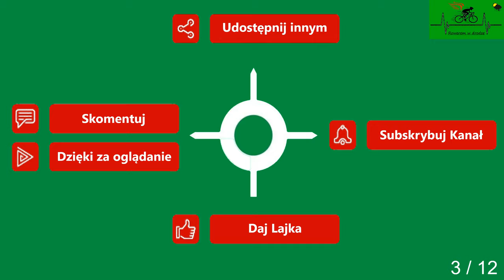Wicimice Płoty Wyszogóra Droga powiatowa cz. 3 wiosna